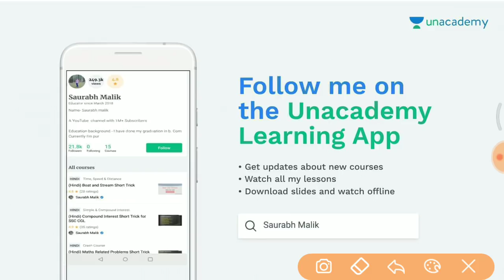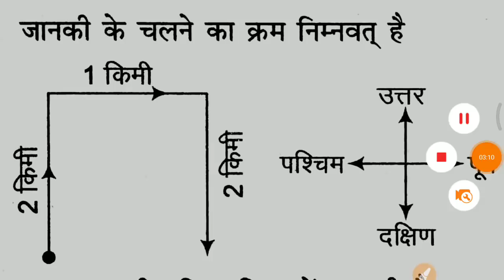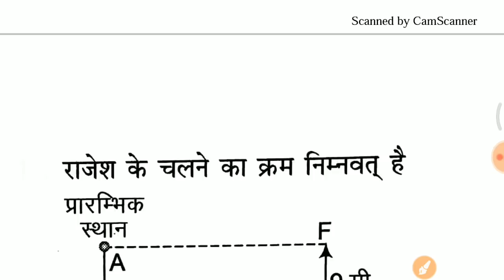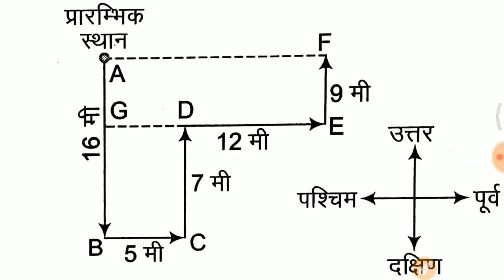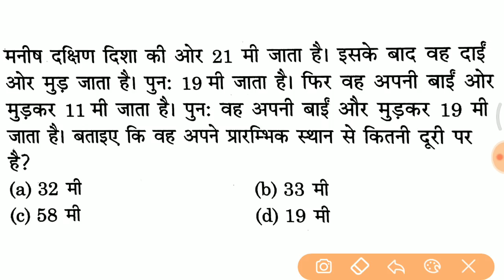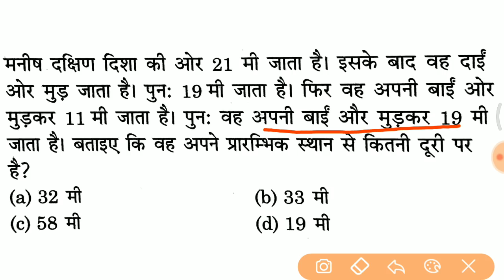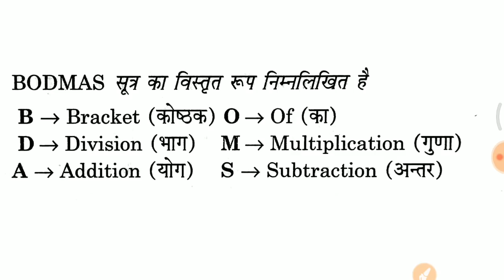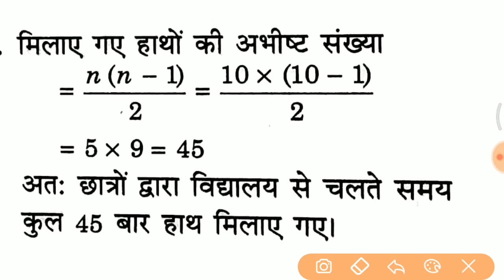#7 Reasoning vv.imp full crash course for Group D in hindi जरूर देखलेना //most expected questions //